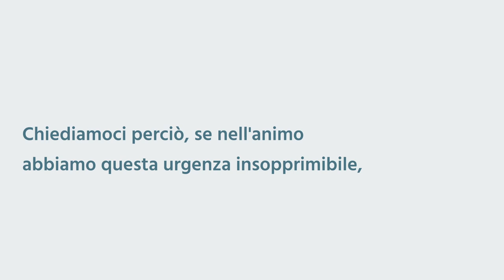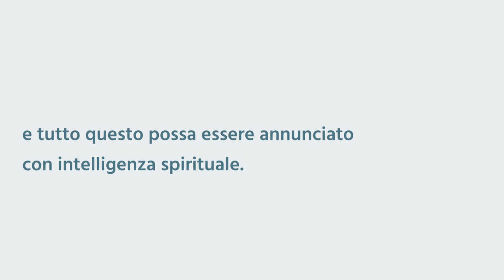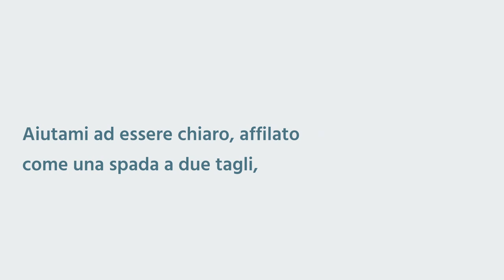"Guai a me se non evangelizzo" - Atti 4:5-18 - Salvatore Cosumano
La prima richiesta che dobbiamo fare al  Signore è questa se non ce l'abbiamo dentro:
"Signore, fa che dall'animo mio venga fuori da parte Tua questa urgenza, questo desiderio, questa passione, questo fuoco, questo non poter farne a meno: Annunciare Cristo crocifisso sapienza e potenza di Dio."
Cristo è morto in croce per te e vi è salvezza in Gesù e lo diciamo con tutto il cuore perché noi per primi siamo stati salvati.
Chiediamoci perciò, se nell'animo abbiamo questa urgenza insopprimibile, questo desiderio che viene dal cielo, questa forza che Dio ci ha dato.
Guai a me se non evangelizzo!
Annunciare l'Evangelo non vuol dire soltanto provare l'urgenza o avere l'urgenza, ma vuol dire anche farlo con la confidanza che l'annuncio dell' Evangelo genera la fede; vuol dire guardare in faccia le persone aspettando non il risultato della nostra opera, ma aspettando con certezza di fede l'opera di Dio.
Dio ci dia grazia di essere interessati agli occhi degli altri.
Quando parliamo di Gesù guardiamo le persone negli occhi.
L'annuncio dell'Evangelo è chiaro, netto, squisito.
Annunciare l'evangelo vuol dire parlare in modo chiaro, semplice, con le parole di tutti i giorni, è raccontare la verità.
La parola genera fede: "Signore fammi vedere occhi pieni di fede, fa che quello che dico, Signore, non sia sbagliato ma sia secondo la Tua parola e tutto questo possa essere annunciato con intelligenza spirituale.
Aiutami ad essere chiaro, affilato come una spada a due tagli chiaro come l'acqua, appassionato come il Tuo figliuolo soprattutto guidato come un profeta della Tua parola".